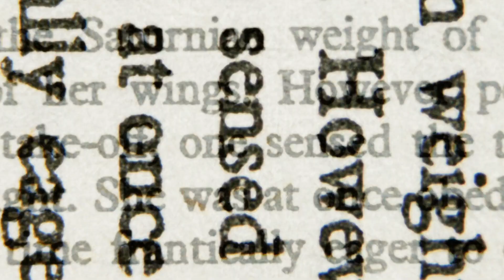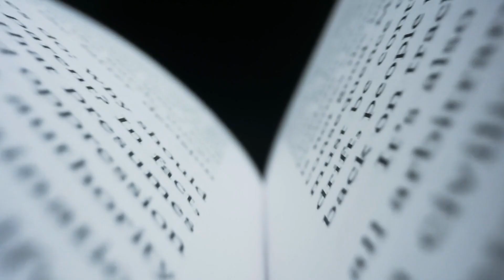¿Qué son los MANTRAS y para qué SIRVEN? 🧘🏻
🙏🏻 ¿Quieres saber QUÉ SÓN los MANTRAS y para qué SIRVEN? En este vídeo de Psicología-Online te explicamos el significado de los mantras, sus beneficios y para qué se utilizan. ¡Descúbrelo todo sobre los mantras budistas!